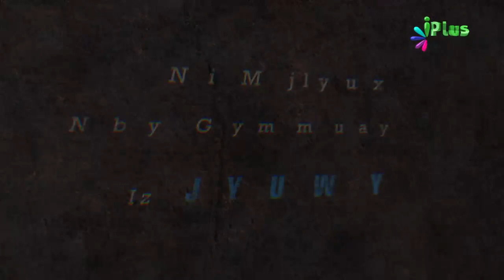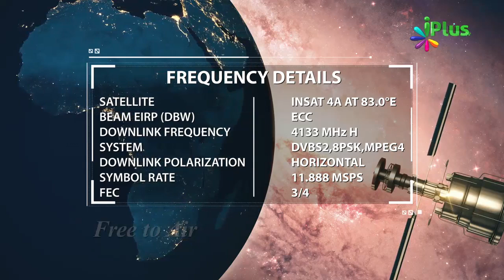Jannat Mein Jannati Jo Chaahenge Woh Milega Unhe By Zaid Patel